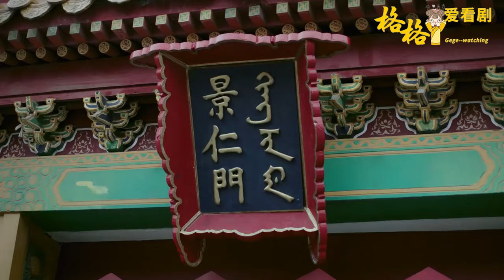[Full Movie] 賤婢背叛如懿爬上妃位！骨子里的蠢卻遮不住，1個舉動讓皇帝惡心終生處女！